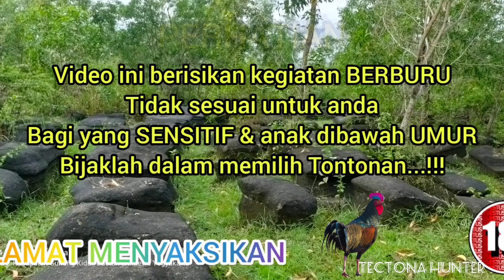BERBURU AYAM HUTAN ‼️Sejarah target terdekat sepanjang masa ‼️